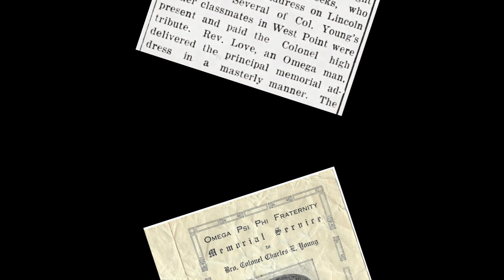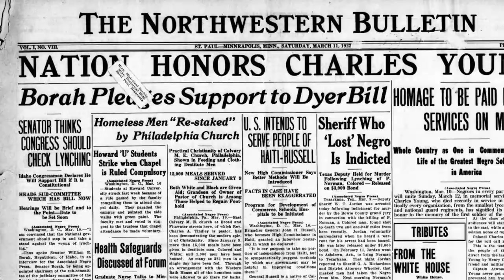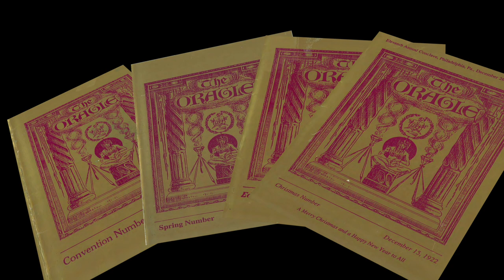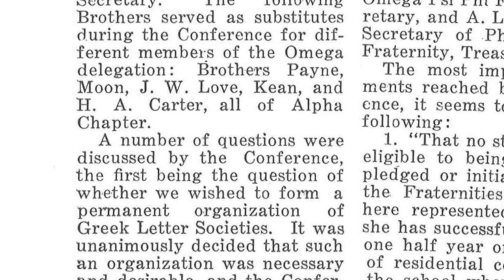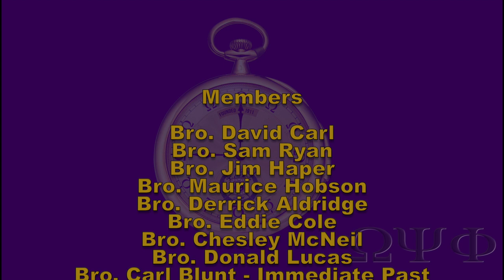Omega Minute History | The Second Decade of Omega | with ΩΨΦ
From the International History and Archives Committee 2022.